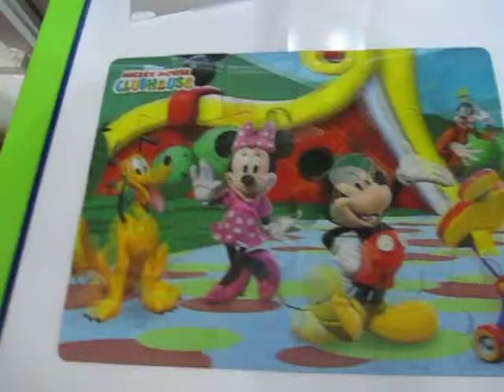Fiona plays puzzle very well :) 2011-11-21